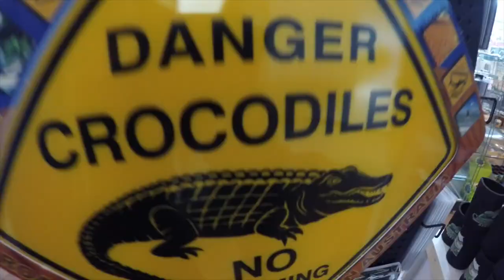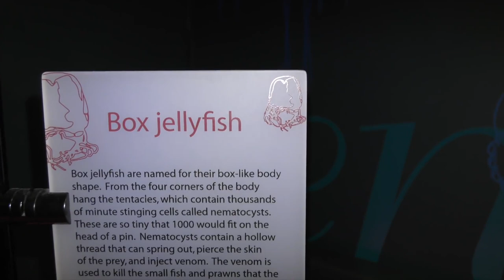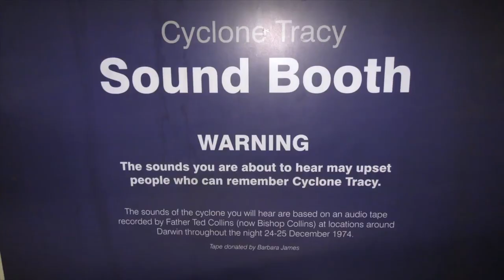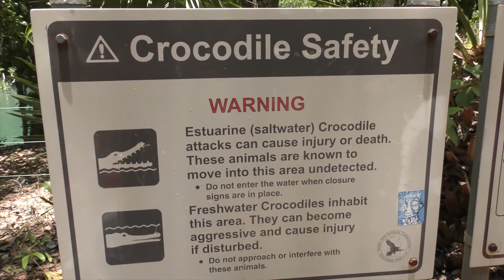SWIMMING in CROCODILE territory | Episode 58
In this episode we celebrate Bellas 11th birthday in Darwin.